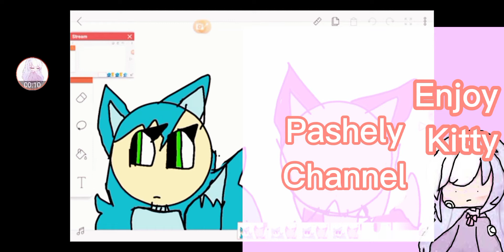XD? IM NOT A STOLE